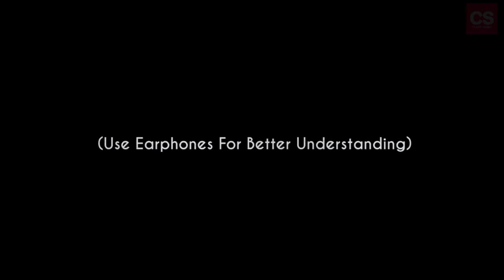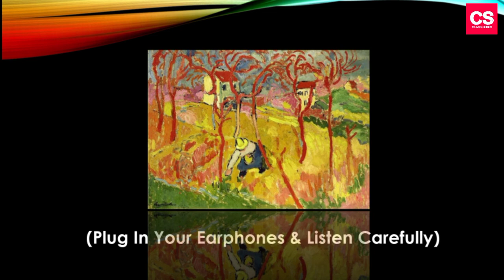The Gardener-2nd PUC English Simple Short Summary In English -P. Lankesh-Class Series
This Video Is About The Short Summary Of The Chapter  "The Gardener" Written By P.Lankesh.

This Video Is Available In Our Playlist As "2nd PUC English".

This Lecture Was Conducted By Ronak Jhamad.

Viewers Also Watch,

The Gardener Short & Long Written Summary,
(Link Will Be Updated Here Within 48 Hours)

The Gardener Written Question Answers [Detailed],
Intro Credits,
Intro Maker(App In Play Store)

My Gears,

Camera: Vivo V11 Camera
Editor   : Power Director Pro & Kinemaster Pro Version.
Mic       : Mini Karkore Microphone & Boya M1 B1 Microphone
Tripod  : QUXXA Tripod-3110 Portable Adjustable Aluminum Camera Stand.
Devices: Vivo V11 📱
I Guess You Liked This Video :)

Dislikers Stay Away🌟